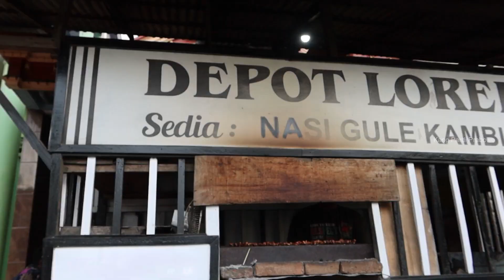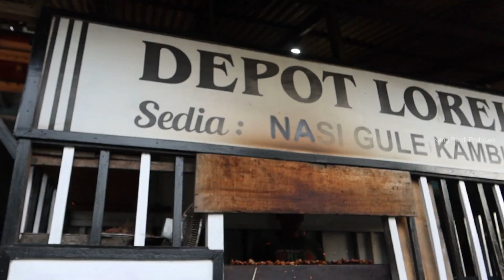Special Lamb Curry Satay LOREK - Indonesian Traditional Food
"DEPOT LOREK" SATE DAN GULE KAMBING
Jl. Raya Trenggalek - Ponorogo, RT.4/RW.2, Mlandangan, Campurejo, Sambit, Kabupaten Ponorogo, Jawa Timur 63474